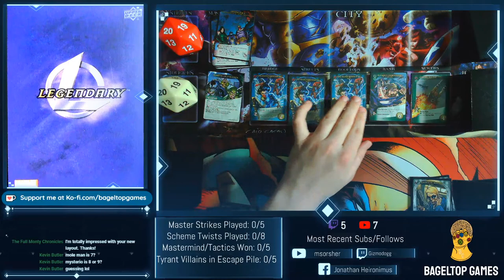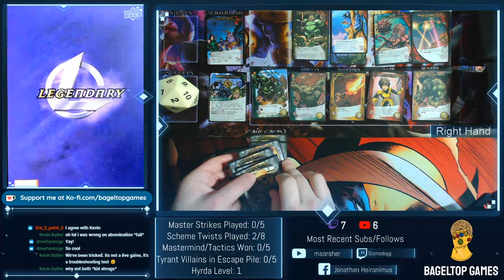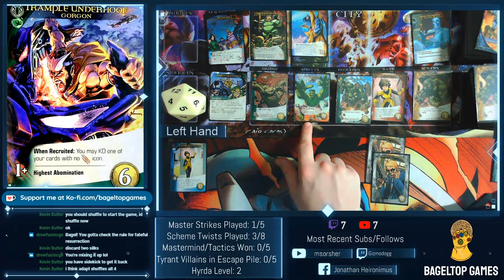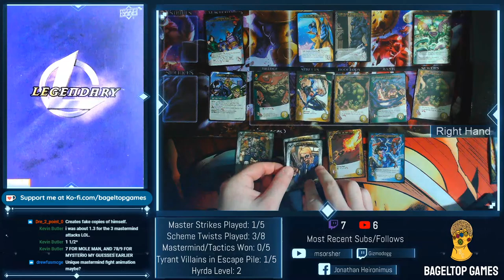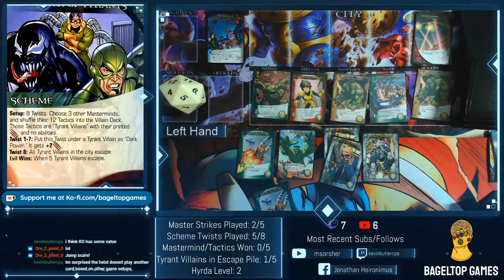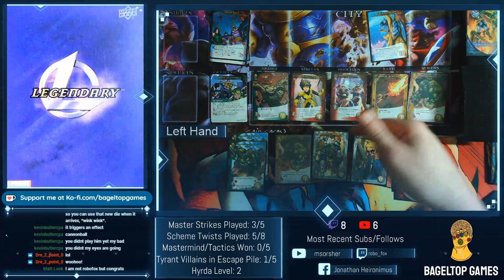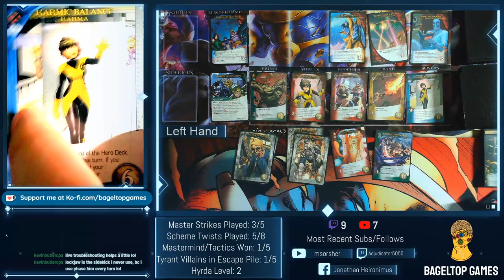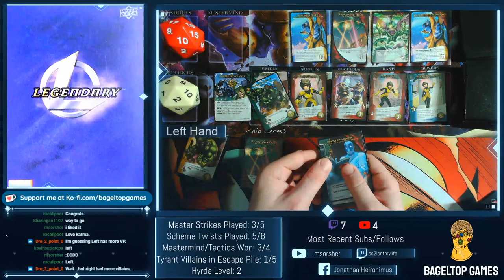Hydra High Council: Master of Tyrants! | Marvel Legendary Randomizer Stream #10 | 2-Handed Solo Play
Skip directly to turn 1 here: 27:24

Join us bi-weekly, Thursdays & Saturdays at 2pm PST for our Marvel Legendary livestreams!

Mastermind: Hydra High Council
Scheme: Master of Tyrants
Villains/Adversaries: Hydra Elite, Monster Metropolis
Henchmen: Shi'ar Patrol Craft
Tyrant Villains: Mole Man, Mysterio, Grandmaster
Heroes/Allies: Hulk, Gorgon, Silk, Karma, Cannonball

Purchase Legendary: Marvel and other Legendary games at the Upper Deck store